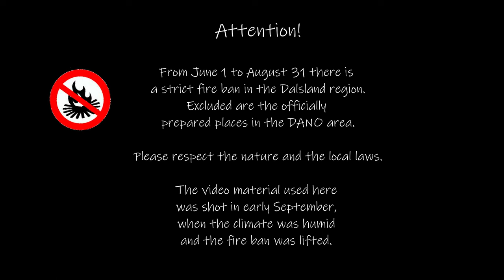Sweden - a timelapse film out of nature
8 Tage waren wir mit Scandtrack in Schweden unterwegs und haben per Kanu die Region Dalsland erkundet.
Dabei sind über 500Gb an Fotos entstanden, die ich zu einem Zeitraffer Film zusammen geschnitten habe.
Es war viel Arbeit, aber das Ergebnis kann sich, so denke ich, sehen lassen. :-)

Über ein Abo meines Kanals würde ich mich sehr freuen.

special thanks to:
Scandtrack touristik GmbH
Cosi & Moja

Achtung!

Vom 1. Juni bis zum 31. August herrscht in der Dalsland Region ein strenges Feuerverbot. Ausgenommen sind die speziell dafür vorgesehenen Stellen im DANO Bereich.
Bitte respektiere die Natur und die lokalen Gesetze!
Die hier verwendeten Videoszenen entstanden Anfang September, als das Klima feucht und das Feuerverbot aufgehoben war.